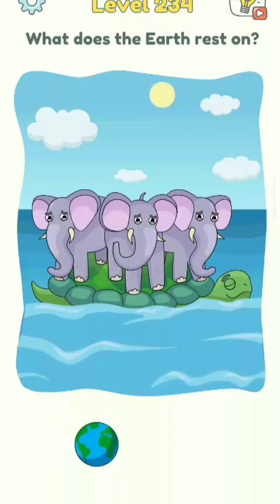DOP 3 level 226 very hard 😡😡